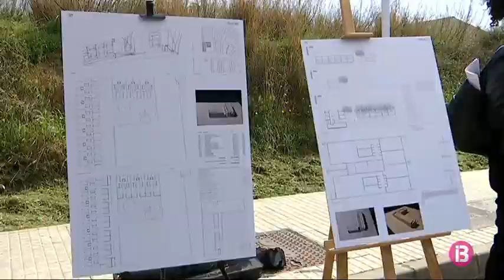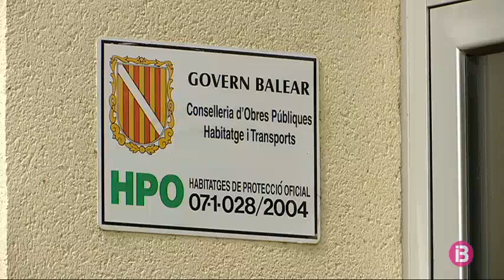Inca disposarà de 54 nous habitatges socials l’any 2020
Inca disposarà de 54 habitatges públics més que s’afegeixen als 106 actuals que hi ha a la ciutat. Els pisos nous estaran a l’avinguda del Raiguer, l’artèria que comunica Inca amb Lloseta. Cada un d’aquests habitatges s’adjudicarà en règim de lloguer i la quota mensual s’establirà en funció dels ingressos de les famílies aspirants.